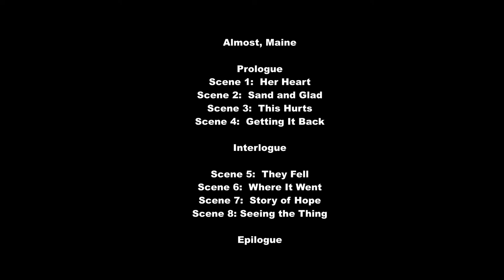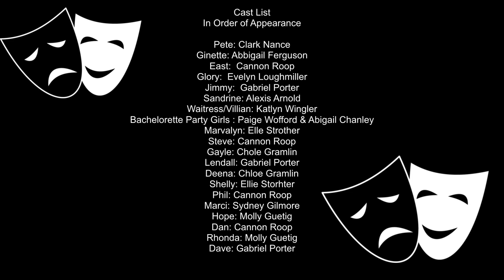WW Drama Club Play 2021